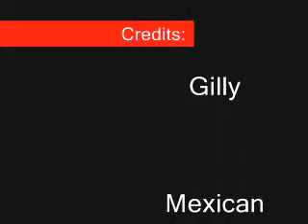August 4th-5th training 06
This vid marks about 3 weeks of intense training. hope you enjoy, please comment.

14/09/2020 - Whoa, crazy that this was over 14 years ago. I have been training Parkour for quite some time. The original song in this video was "Firestarter" by The Prodigy.